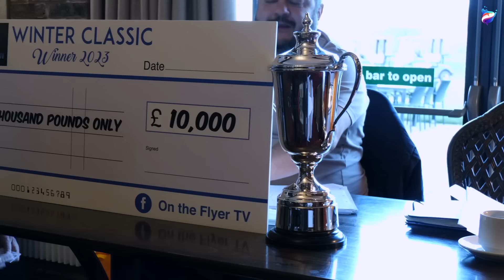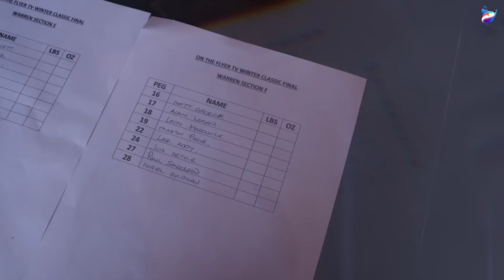£10,000 Silver Fish Action | OFTV Winter Classic 2023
Jamie Hughes, Andy Bennett, Matt Godfrey and more do battle for the £10,000 OFTV Winter Classic Final, at Meadowlands Fishery near Coventry.

The anglers are match fishing for a £10,000 winners purse, as well as big money payouts for the top five finishers. Is this the strongest line up on any UK silverfish match ever?